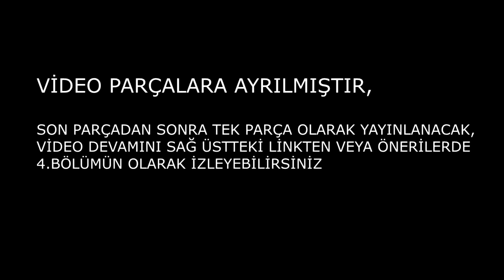İzoBOZZ - FeltBI ses yalıtımı ve ısı yalıtım keçeleri hakkında Erdem Fidan ile Canlı yayın Bölüm 3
Değerli Dostumuz Erdem Fidan ile ses yalıtımı, ısı yalıtımı ve akustik ürünlerimiz ve firmamız hakkında yaptığımız söyleşinin 3. bölümü.